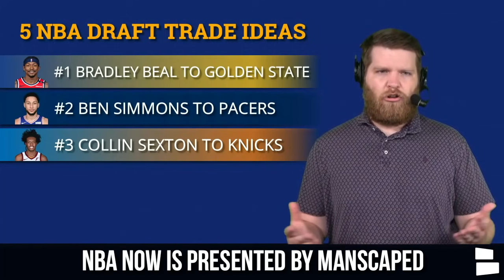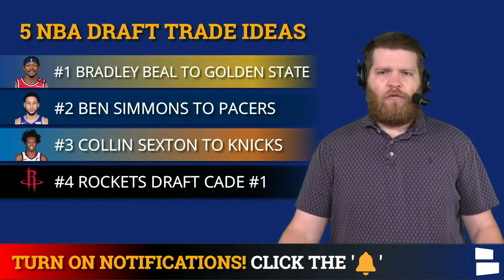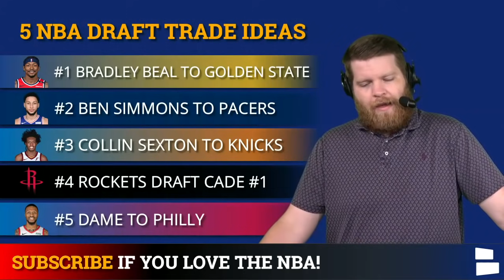5 BLOCKBUSTER NBA Draft Trade Ideas Feat. Cade Cunningham, Ben Simmons, Bradley Beal & Dame Lillard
The 2021 NBA draft is this week and NBA trade rumors are swirling around some of the top players in the NBA being dealt right before or during the draft. Could the Warriors somehow trade for Bradley Beal? Will the 76ers trade Ben Simmons, and if so will they get anything good in return? Harrison Graham dissects 5 possible NBA trades we could see before or during the NBA draft.

You need to trade in that old dull razor and get MANSCAPED!

The Houston Rockets are reportedly trying to trade up 1 spot with the Detroit Pistons in order to draft Cade Cunningham. The Rockets currently have the 2nd pick in the NBA draft and are looking to rebuild around their young core of Christian Wood and Kevin Porter Jr.

We’ve got you covered for the NBA draft! Chat Sports will be LIVE for the 2021 NBA Draft at 7p ET on Thursday night! Don’t miss a single pick -- SUB NOW

5 NBA Draft Trade Ideas:
- Bradley Beal to Golden State
- Ben Simmons to Pacers
- Collin Sexton To Knicks
- Rockets Draft Cade #1
- Damian Lillard To Philly

You can follow host Harrison Graham on Twitter for more NBA rumors & news

Keep up with all of the latest NBA trade buzz with Chat Sports

Answer the following questions:
- Will Bradley Beal get traded?
- More likely to get traded: Bradley Beal or Ben Simmons?
- Who’s the best player in the draft?
- Send in your best NBA draft trade ideas!